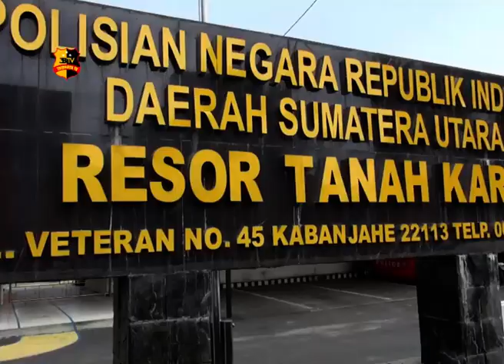POLRES TANAH KARO LAKUKAN TES URINE KEPADA ANGGOTA